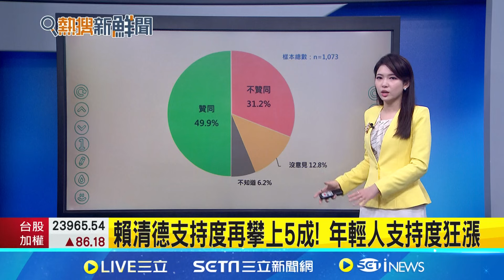賴清德支持度再攀上5成! 年輕人支持度狂漲│【新聞一把抓】20240716│三立新聞台